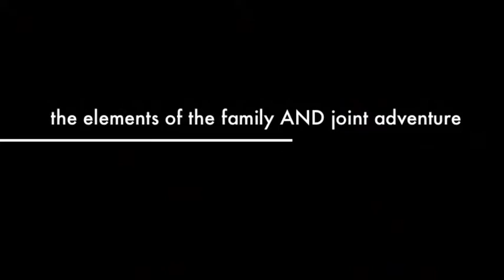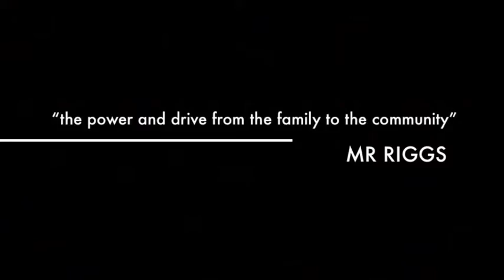THIS WEEK ON TALKING WITH THE CREATIVES DJ BUSINNESS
PLS DONATE TO THE MOVEMENT OF THE PEOPLE SO WE CAN GROW

WARNING
The Following Video may feature people expressing ideas, opinions and behavior that you may find offensive. BlackIveTv7 is a place where people come to express ideas & opinions with people who may not necessarily respect, share or know of them.

Please See The Copyright Laws Below :

BlackIceTv7 is Covered Under Copyright Disclaimer Section 107 of the Copyright Act 1976, allowance is made for "fair use" for purposes such as criticism, comment, news reporting, teaching, scholarship, and research.

Copyright Law 105. Subject matter of copyright: United States Government works Copyright protection under this title is not available for any work of the United States Government, but the United States Government is not precluded from receiving and holding copyrights transferred to it by assignment, bequest, or otherwise.